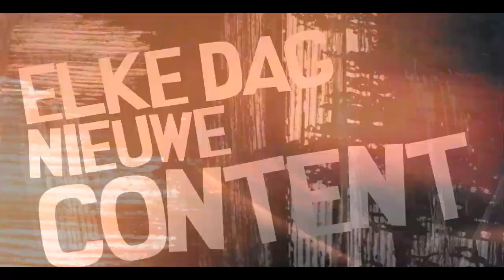MANTICORE spotlight #7 The Tree of Seasons